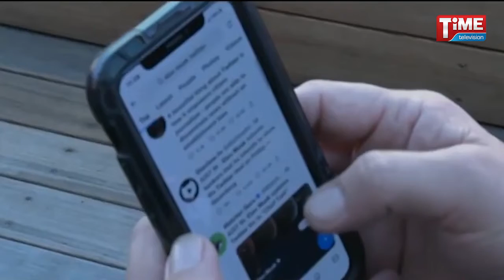টুইটারের সিইও হিসেবে কাজ করবেন ইলন মাস্ক